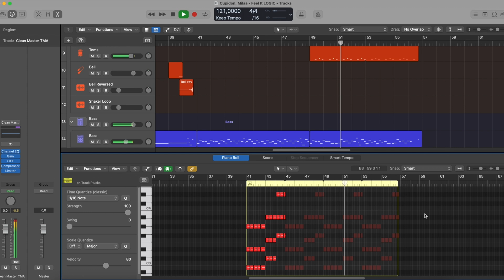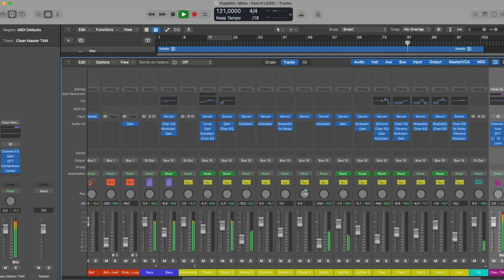Cupidon, Milaa - Feel It (Logic Pro Remake)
💻 This version of "Feel It" by Cupidon Milaa, was created in Logic Pro X. You can see how to work with instruments and samples and learn how to set up settings, parameters, automatizations, plugins, audio signal routing, and more. All mixed and mastered, ready for use.

⚙ Template Specifications ⚙

📌Software, DAW: Logic Pro X 10.5.1 (or higher).
📌Song Key: Ab Maj
📌Time Length: 3:28